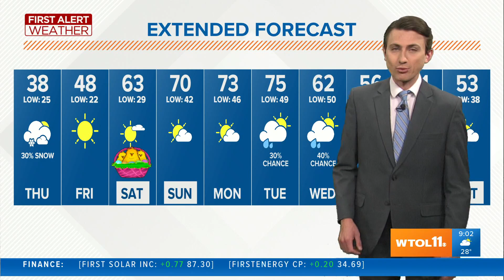Winter-like weather here for Thursday, but not for long | First Alert weather - April 1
Easter weekend will bring highs near 70 and plenty of sunshine.